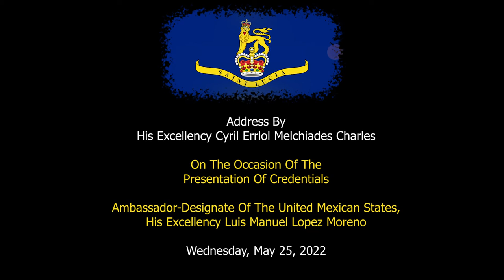Presentation of Credentials - United Mexican States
View an address by H.E. Errol Melchiades Charles on the occasion of the Presentation of Credentials of the H.E. Luis Manuel Lopez Moreno, Ambassador-Designate of the United Mexican States.